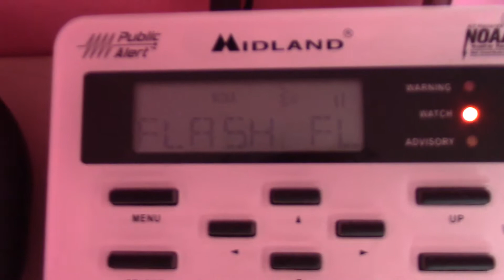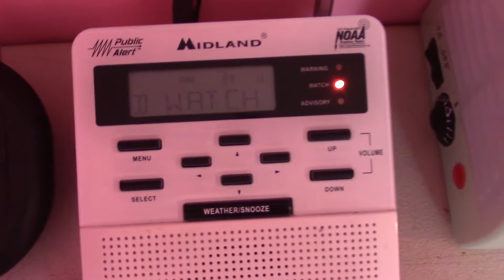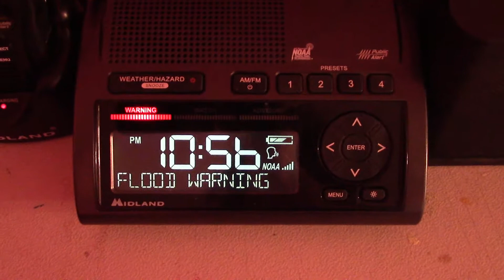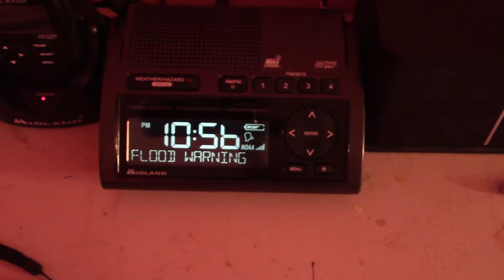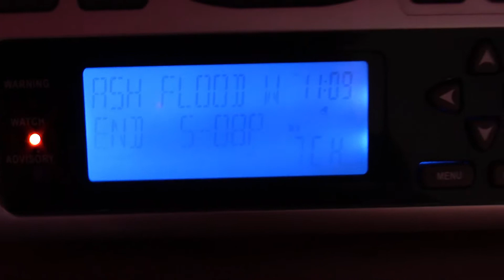Flood Compilation - EAS #1,244-1,251 (June 21-23)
1,244 - Flash Flood Watch

1,245 - Flash Flood Warning

1,246 - Flood Warning

1,247 - Flash Flood Watch

1,248 - Flash Flood Warning

1,249 - Flash Flood Warning

1,250 - Flash Flood Warning

1,251 - Flood Warning